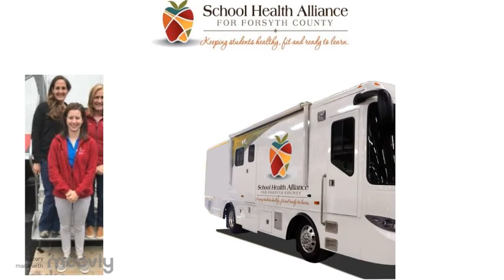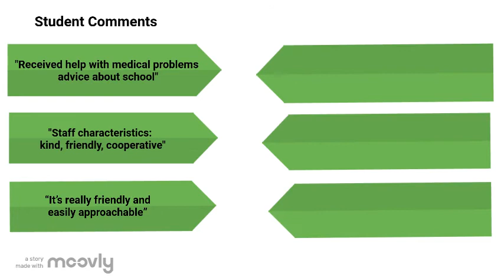School Health Alliance of Forsyth County's Mobile Medical Unit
The mission of the School Health Alliance is to improve the ability of students to learn by improving the health and safety of Forsyth County’s school-age children and adolescents and by coordinating and targeting the efforts and resources of all types of community health care providers.